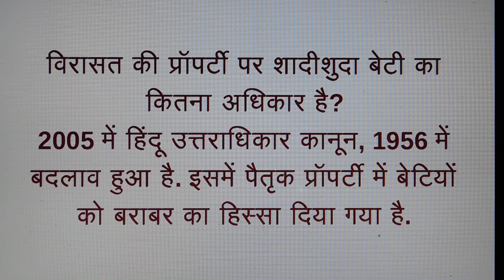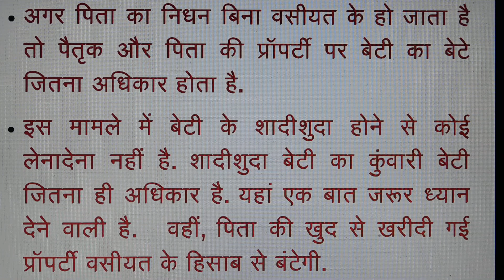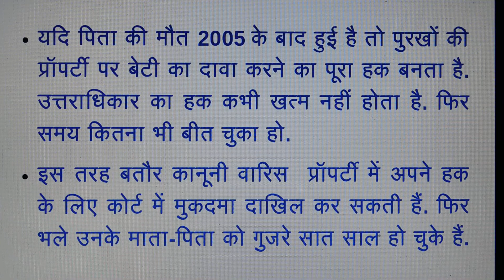विरासत की प्रॉपर्टी पर शादीशुदा बेटी का कितना अधिकार है?//@krklaw&knowledge.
Hello friends welcome to KRK-Law in english -marathi -hindi.   this      Channel  where you will get legal  & general knowledge, This video is helpful for practicing lawyers , students of LL.B and an aspirants for judicial services examinations .  this video relates to   -विरासत की प्रॉपर्टी पर शादीशुदा बेटी का कितना अधिकार है?
2005 में हिंदू उत्तराधिकार कानून,